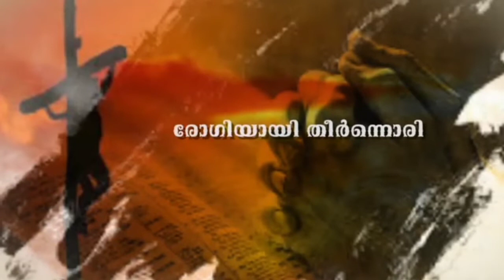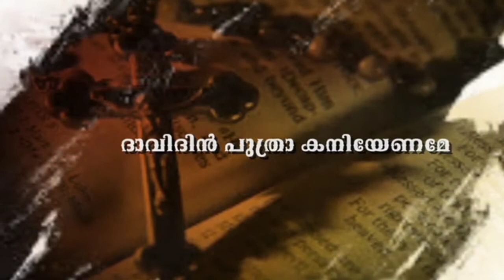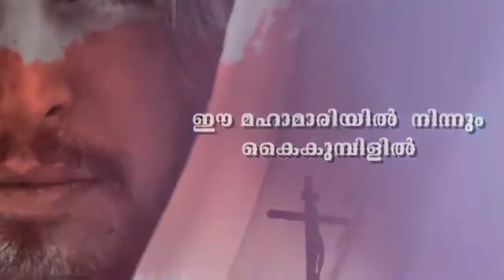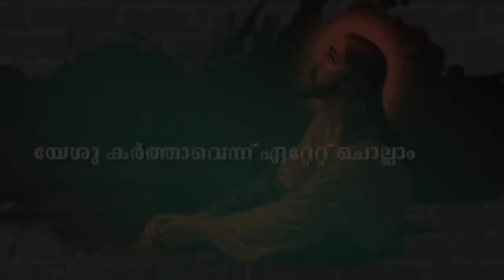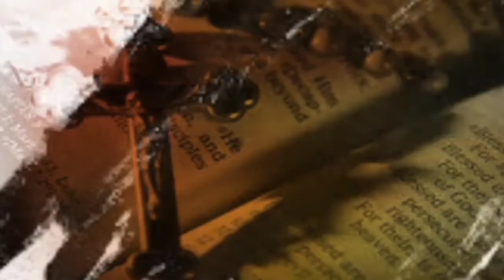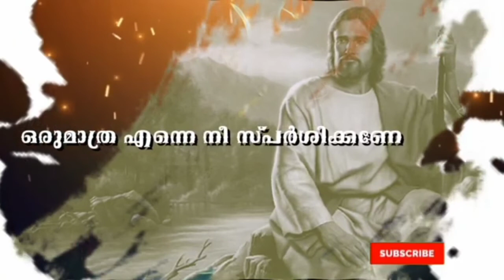DHAVIDHIN PUTHRA//Covid Song BY SALAL MUSIC